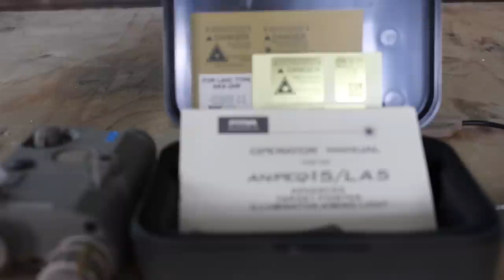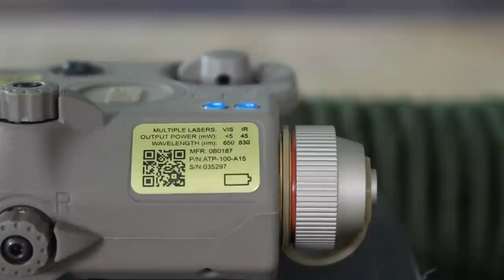FMA AN/PEQ-15 LA5 UHP Flashlight/Laser/IR Lenses Cap/IR NIGHT VISION LASER [Review]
In this Airsoft [REVIEW] we look at the FMA AN/PEQ-15 LA5 UHP Flashlight/Laser/IR Cap/IR NIGHT VISION LASER.

Incredibile little unit, built incredibly well and a very step ahead of previous FMA PEQ units, both aesthetically and functionality wise.

Now, other than Flashlight and Laser functions, there's a IR Cap for Flashlight and IR NIGHT VISION Laser feature! Great job by FMA!

[ITA] Recensione del'FMA AN/PEQ-15 LA5 UHP, sottotitolato in italiano.